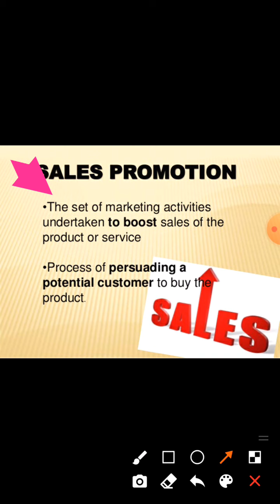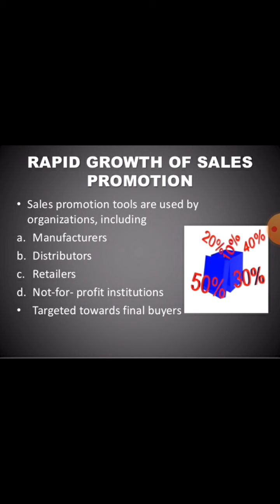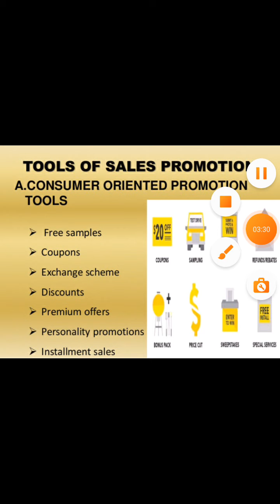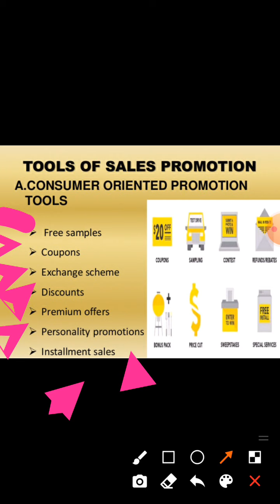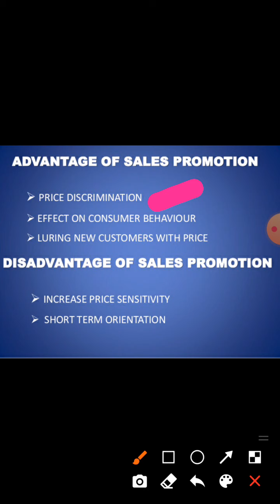B Com 3rd Year Sales Promotion